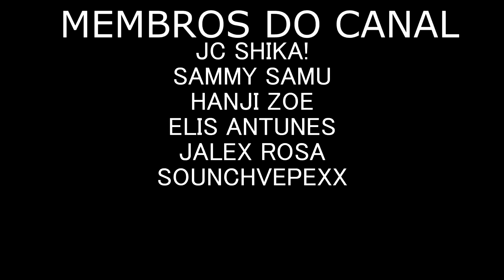ARMIN REAGE A MEMES DE ATTACK ON TITAN (AOTVR)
VÍDEO DO -  @MemesemAlta